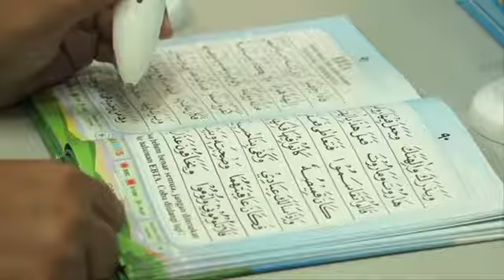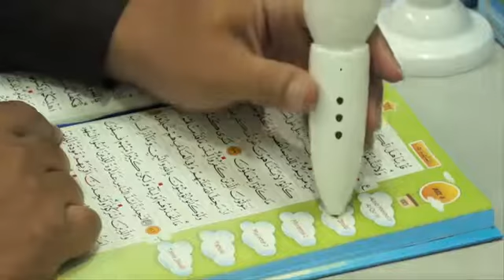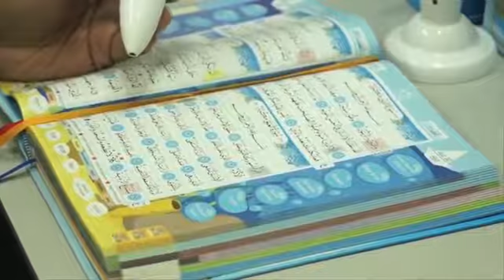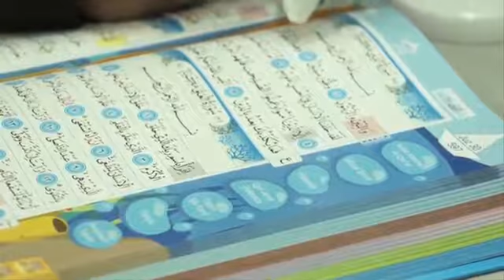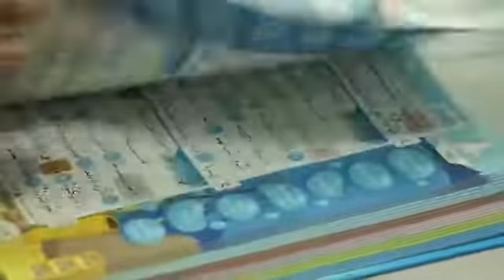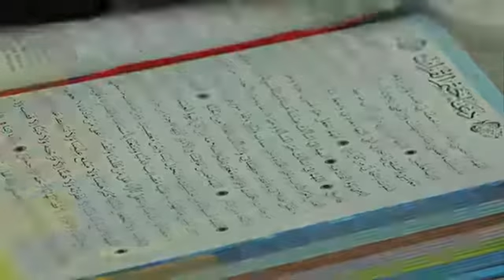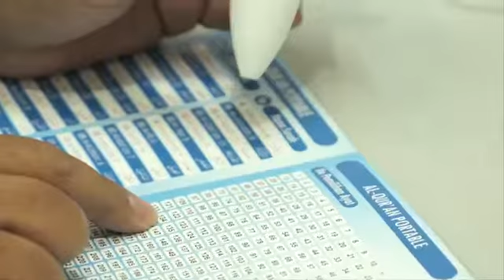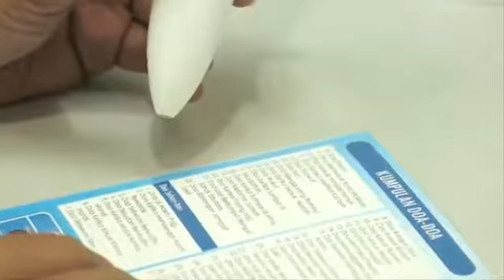Mushaf Maqamat For Kids (Javanet)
Kunjungan Lapak kami, cekidot : .
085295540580, 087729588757, BB: 7FA19378,  WA: 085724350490